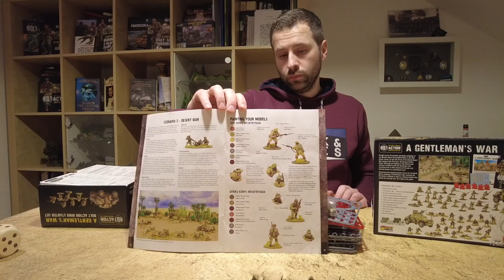😃 Bolt Action Einsteiger wie funktioniert Bolt Action?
In diesem Video erklären wir euch die grundlegenden Funktionen von Bolt Action. Wir nutzen dabei unsere Starter Box A Gentleman's War mit den entsprechenden Einheiten und spielen das erste Szenario aus dem Booklet.

Inhaltsverzeichnis
00:00:00 Video Übersicht
00:03:55 Runde 1
00:29:19 Runde 2
00:39:04 Runde 3
00:56:13 Runde 4
01:07:58 Überraschung!

A Gentleman's war
Diese Video-Reihe ist speziell für Anfänger gedacht, die mit Bolt Action starten möchten. Wir freuen uns deshalb gerade hier über viel Feedback von euch.

Das Video wird freundlicherweise vom Taschengelddieb unterstützt, wir würden uns freuen, wenn Ihr mal in deren Onlineshop vorbeischaut: